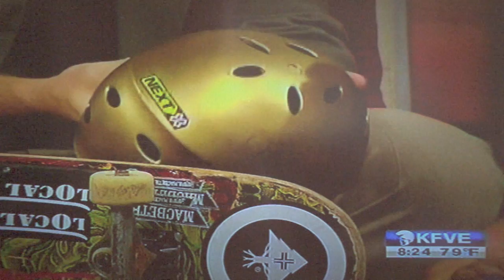Heimana Reynolds Hawaii News Now live interview - 09/06/10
Heimana Reynolds - Disney XDs  Summer "Next X" 2010 winner skateboarder from Hawaii does a live interview on HawaiiNewsNow with Dan Cooke.